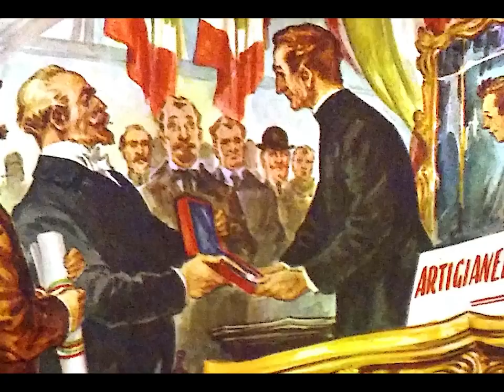San Leonardo Murialdo, Apóstol de la juventud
Vida y obra de san Leonardo Murialdo para niños.